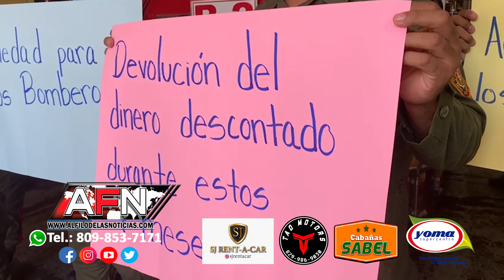Cuerpo de Bomberos de SFM paralizan servicios en demanda de reivindicaciones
SAN FRANCISCO DE MACORÍS. - En demanda de diversas reivindicaciones, tras dar un plazo a las autoridades del ayuntamiento de este municipio, el Cuerpo de Bomberos de esta ciudad anunció que están suspendidos diversos servicios.

El sargento Álvaro Díaz explicó que fueron suspendidos los servicios de toque de sirena, limpieza en espacios públicos, traslado de camiones de agua, traslados de ambulancias y carros fúnebres, hasta que las autoridades den cumplimiento a sus demandas.

Díaz señaló que el gobierno local fue advertido hace más de dos semanas.

Entre las demandas que exigen se encuentra el aumento salarial, reactivación del seguro médico, la devolución del dinero descontado por el seguro en los meses que estaban inactivos, pago de rangos, entre otras.